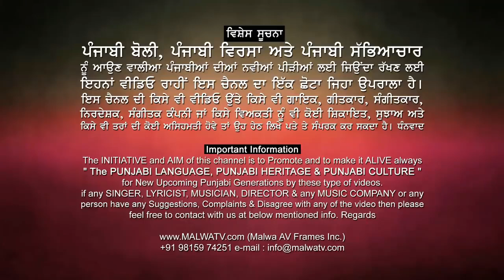ਆਪਣੀ ਮਰਜ਼ੀ ਨਾਲ ਨਹੀਂ ਗੀਤ ਗਾਉਂਦਾ ਸੀ ਸਿੱਧੂ 🔴 SIDHU MOOSE WALA